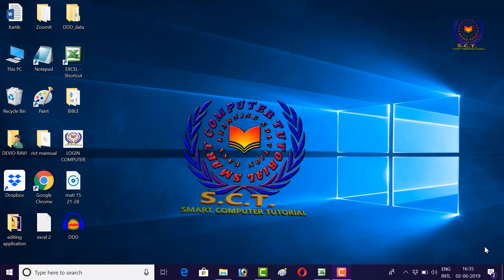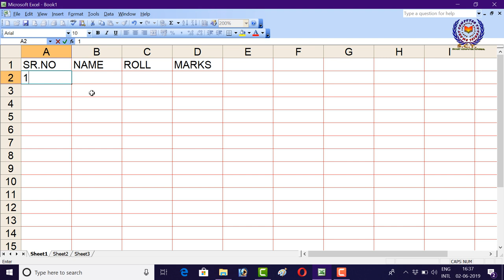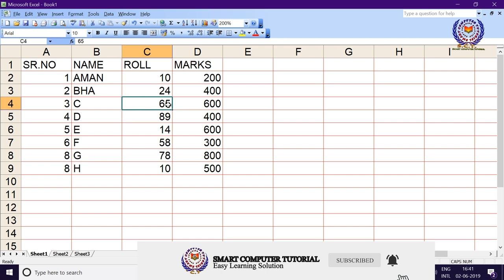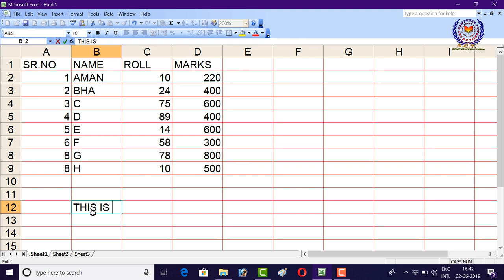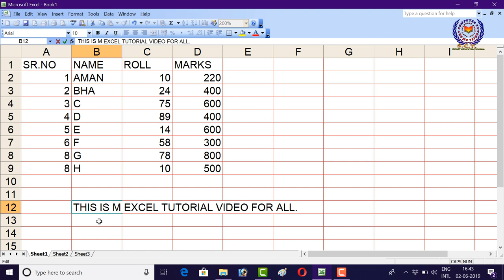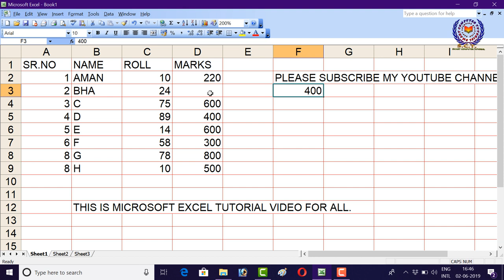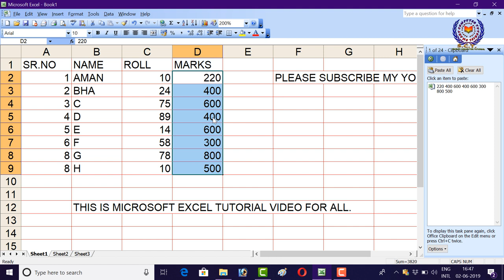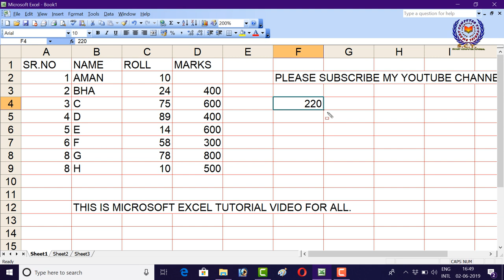Excel|edit contents of cell|office work in excel part-3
excel cells value/content :-in this video you can learn about the cell value editing, how you can edit the cells value with different ways and without mounse useses, this is part 3 of the excel video by smart computer tutorial. So now you can learn step by step easily.

about channel:-
This "smart computer tutorial" channel is created by "Ravi Shankar". The main motive of this channel is that to provide the free tutorials about the computer. this channel helps all so much because in this channel you can learn computer step by step easily and it also helps you to learn computer from zero level and all those who can not join any classess for computer learning, smart computer tutorial channel help you to learn computer.
यह कंप्यूटर चैनल आपको कंप्यूटर के बारे में सभी कामो को हिंदी भाषा में सीखने में सहायता करेगा। फाइल फोल्डर माइक्रोसॉफ्ट ऑफिस मिक्रोसॉफ् एक्सेल माइक्रोसॉफ्ट पॉवरपॉइंट टैली डी टी पी पार्ट्स ऑफ़ कंप्यूटर फोल्डर बनाना फाइल बनाना कंप्यूटर फॉर्मेट करना प्रिंट करना सभी यानि कंप्यूटर की संपूर्ण जानकारी हिंदी में स्मार्ट कंप्यूटर ट्यूटोरियल पर हिंदी में आसान तरीके से आपको कंप्यूटर सीखने में मदद करेगा।

usefule links:-